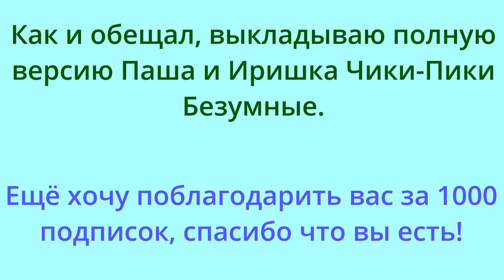ПАША И ИРИШКА ЧИКИ-ПИКИ БЕЗУМНЫЕ